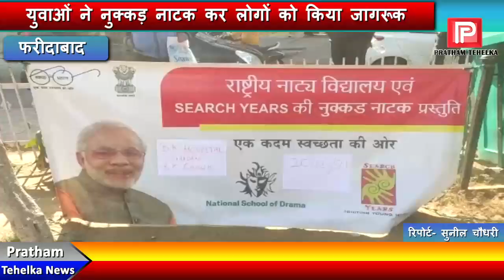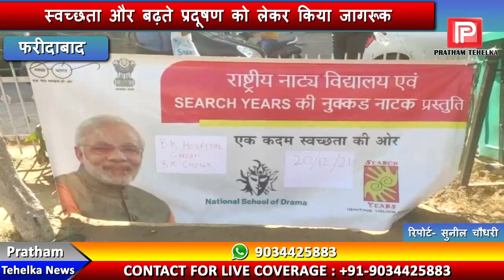नेशनल हाईवे पर पुलिस ने रॉन्ग साइड वाहन चालकों के काटे चालान !